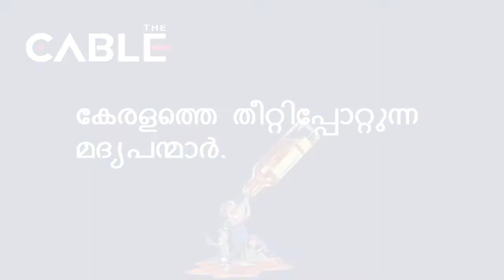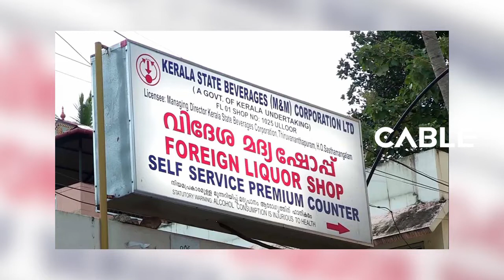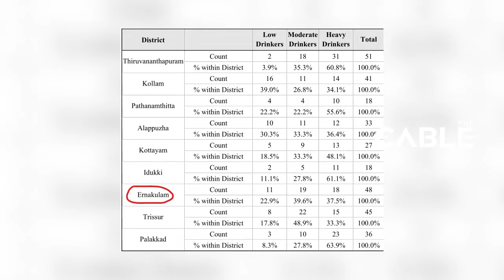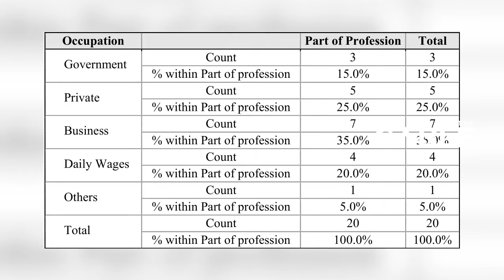കേരളത്തെ തീറ്റിപ്പോറ്റുന്ന മദ്യപന്മാര്‍. | The Cable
കേരളത്തെ തീറ്റിപ്പോറ്റുന്ന മദ്യപന്മാര്‍.

The Cable